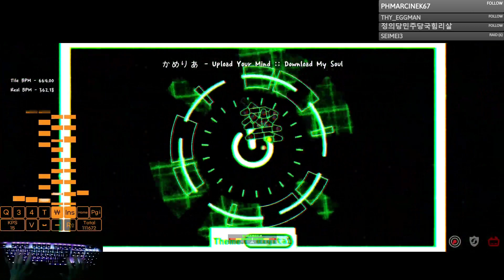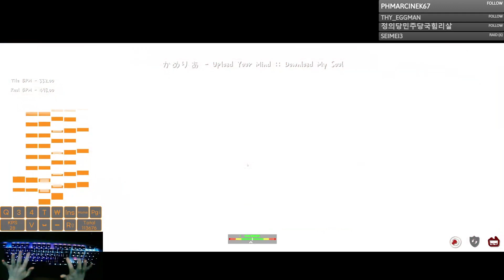[ADOFAI G16] Camellia - Upload Your Mind :: Download My Soul Strict NoMiss Clear!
Very very fun i love it

Difficulty: G16
Legacy Difficulty: 20.7+
Personal Difficulty: 20.7